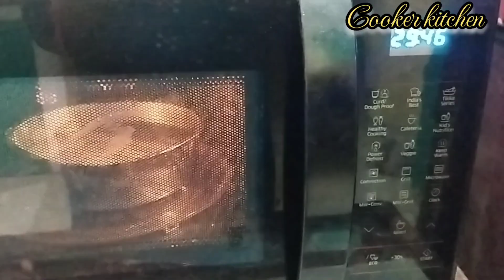Chocolate Cup Cake in Tamil | சாக்லேட் கப் கேக் Recipe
In this video I have taught how to make simple chocolate cup cakes.